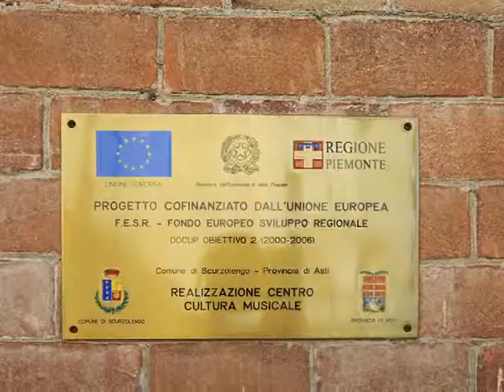Cantascuola, il video del decennale